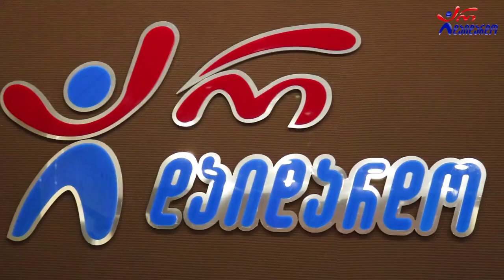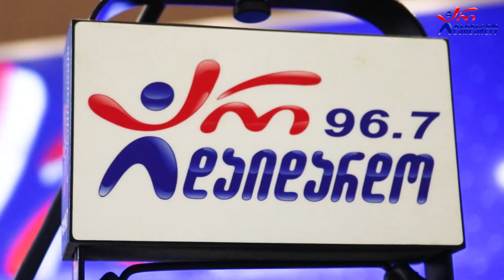გოგა მესხი, ქეთი ჭანტურიძე & პაატა გაბუნია - ჩემი გული, შენი გული. Live არ დაიდარდო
2021 წ.  26 ნოემბერი
☛ პარასკევი - 17:00. გადაცემა "რადიო დუეტი თაკოსთან ერთად". სტუმრად გოგა მესხი,  ქეთი ჭანტურიძე და პაატა გაბუნია. ცოცხალი შესრულება